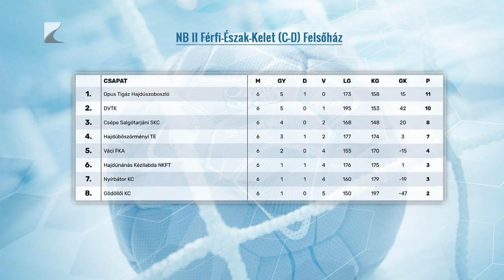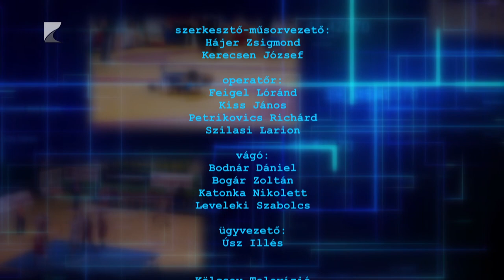Sportszelet, 03. 07.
TÉMÁK:

Hazai pályán szenvedtek vereséget az Újbuda MAFC-tól a Kék Cápák

Hét pontot szerzett a rájátszás első három meccsén az A’ Stúdió Futsal Nyíregyháza

Győzelemmel zárta az alapszakaszt a nyírbátori férfi kézilabda csapat

Kétpontos idegenbeli sikere után a Szent Pál Akadémiához utazik a Nyíregyházi Kosársuli

A nyíregyházi Kazinczy nyerte negyedik korcsoportos fiú röplabda diákolimpia vármegyei döntőjét